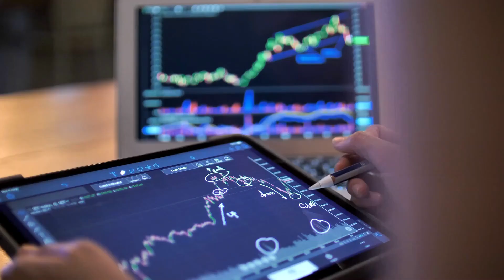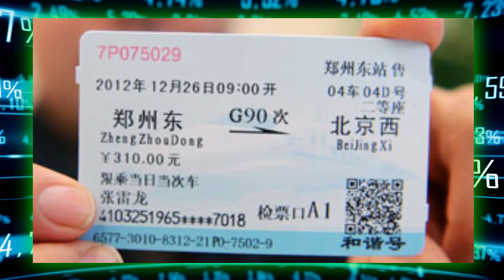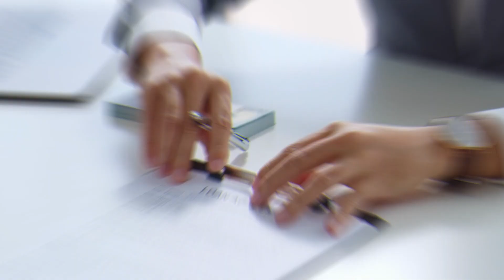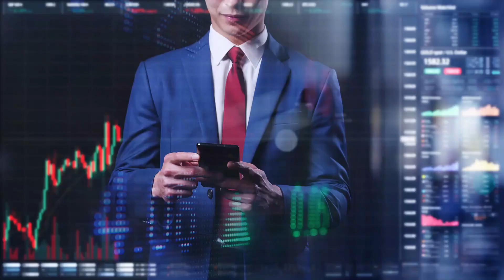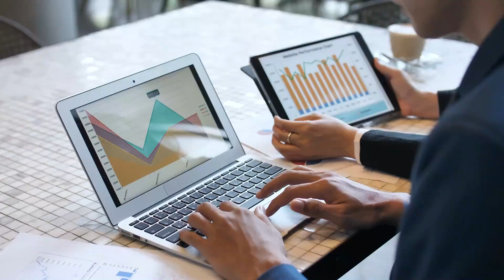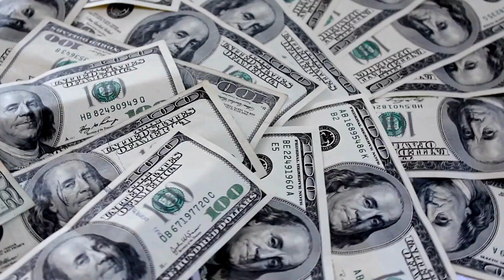The Science Behind Japan's Levitating Bullet Train Technology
In this video, we delve into the science behind Japan's levitating bullet train technology. Known as the "maglev" train, this high-speed transportation system uses powerful magnets to lift and propel the train, allowing for speeds of up to 300 miles per hour. We'll take a closer look at how the train is able to levitate, as well as the technology used for propulsion and guidance. We'll also explore the potential benefits of this technology, such as reduced friction and energy consumption. Join us as we explore the cutting-edge science that is revolutionizing the way we travel.

0:00 Introduction
0:30 COST
2:00 SPEED
2:26 ROUTES
2:50 BUDGET
4:10 DIFFICULTIES
6:27 CONCLUSION